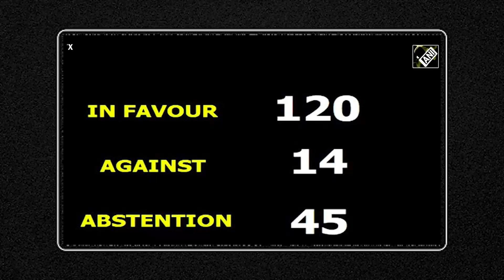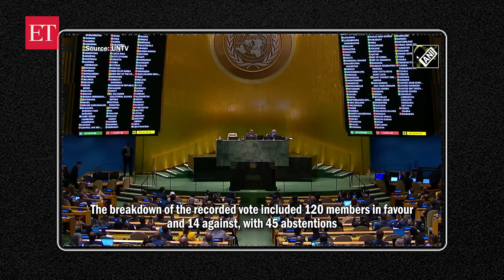Netanyahu responds to India’s stand on UN resolution: 'No civilized country will tolerate...'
Amid the country's ongoing war with Hamas, Israel Prime Minister Benjamin Netanyahu has called the United Nations General Assembly resolution calling for a 'humanitarian truce' deeply flawed. On being asked about India's abstention in the UN vote as it did not condemn the Hamas attacks, Netanyahu responded by saying, "I think that resolution was deeply flawed and I am sorry to say that even many of our friends did not even... insist that there could be a flaw or a powerful condemnation of the horrors that were committed here...that there are horrors that no civilised country, including your country and so many others would tolerate..."